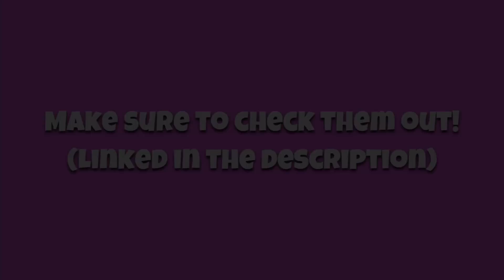MM2 FUNNY MOMENTS.. [Roblox mm2]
Links🔗